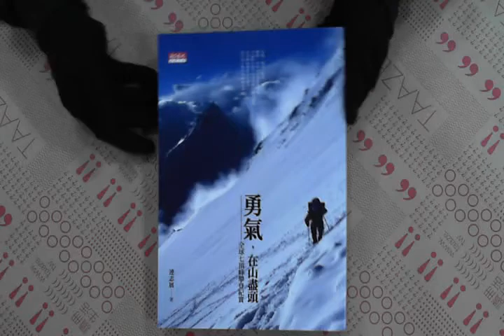TAAZE｜勇氣，在山盡頭：全球七頂峰攀登紀實 ... 二手書書況 9789862166437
TAAZE｜讀冊生活網路書店「勇氣，在山盡頭：全球七頂峰攀登紀實」，找二手書請至